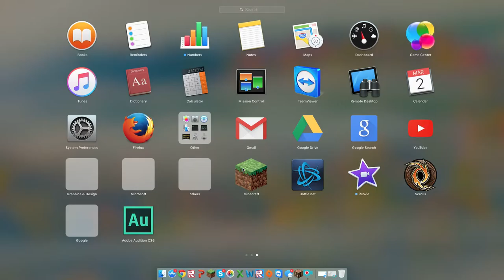FAKE TDM!!!!!!!! [Minecraft (Episode 1 with DiamondRobber)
server: hivemc.eu